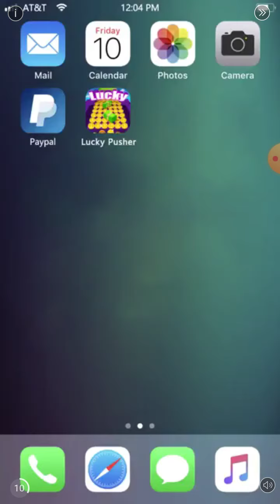Make it rain part 2